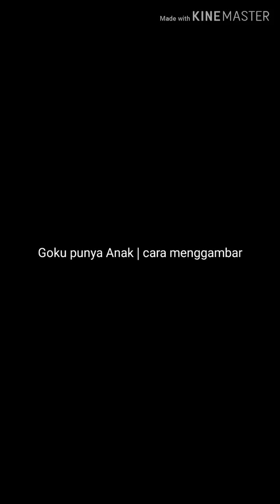Cara menggambar karakter | goku punya anak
cara menggambar karakter.